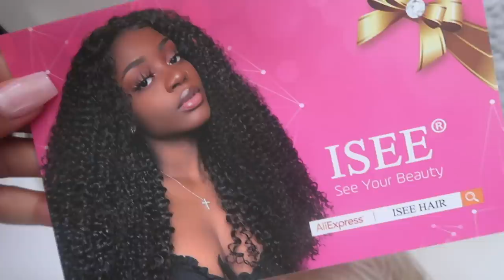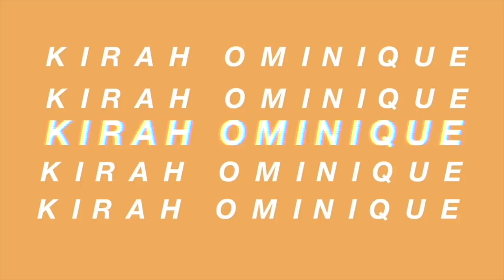I LET MY HAIR STYLIST SURPRISE ME WITH A NEW HAIRSTYLE (I HAD NO IDEA) SHOCKING RESULTS FT. ISEEHAIR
I let my stylist surprise me with new wig install here's what happened

●▬▬▬▬▬▬▬▬▬ISEE Hair▬▬▬▬▬▬▬▬●
ISEEHAIRALIEXPRESS 613 Blonde Brazilian Straight Lace Frontal Wig 22 Inches